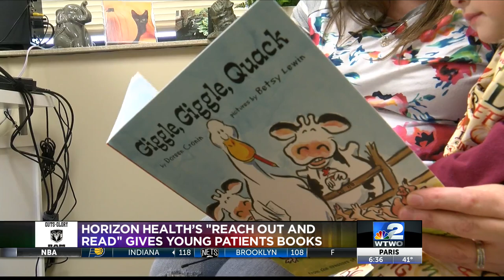Reach Out & Read Program—Horizon Health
Samantha Volstorf, family nurse practitioner at Horizon Health, explains how the “Reach Out and Read” book give-away program helps improve language development in children.